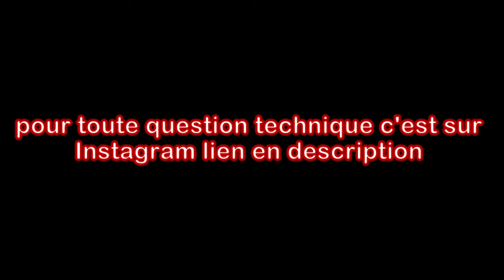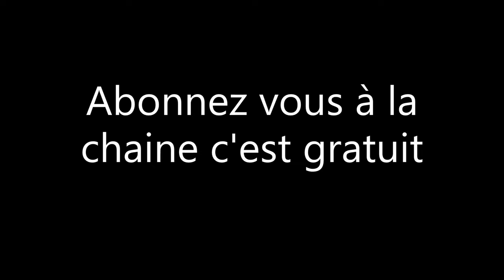Time Lapse démontage Microcar Virgo 2 épisode 2